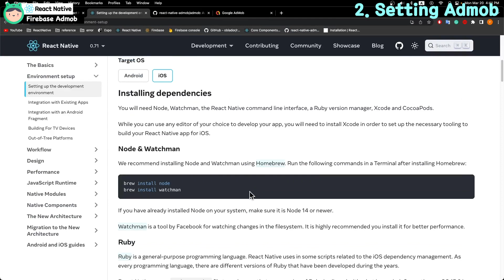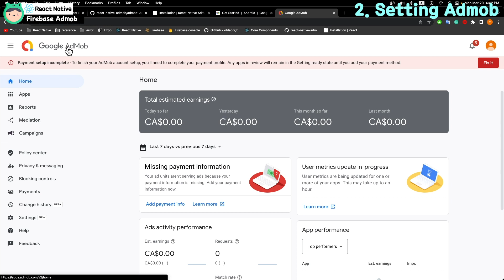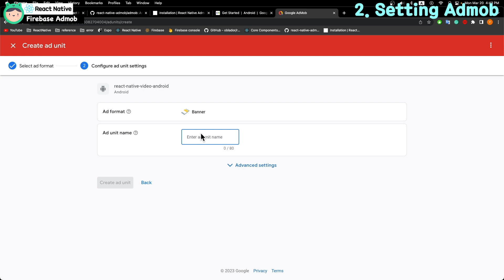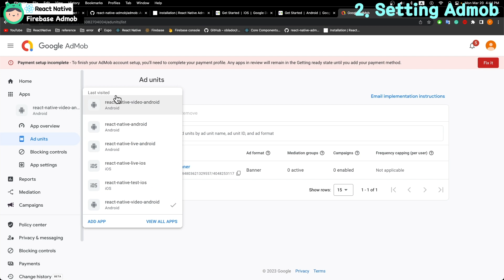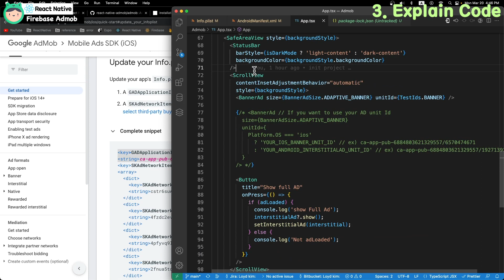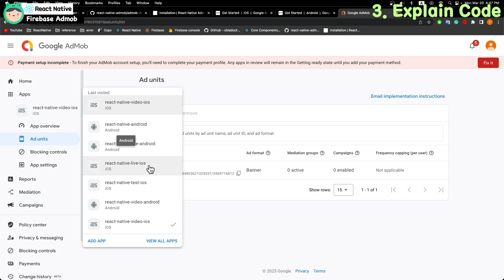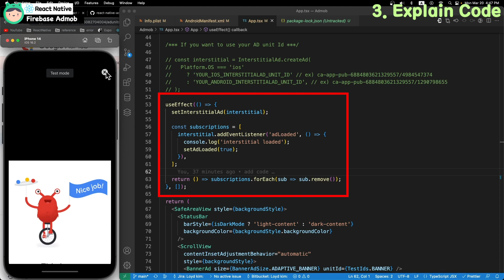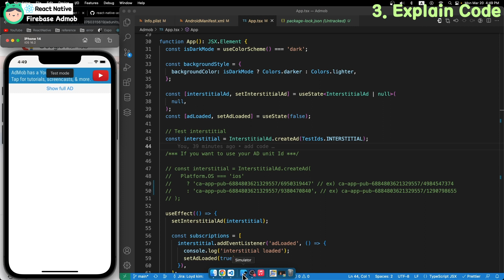[React native 2023 ] Firebase Admob - Banner & Full Screen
Please comment on any questions! I will reply to it as soon as possible :)

0:00 1. Preview
0:41 2. Setting Admob
5:38 3. Explain code

* Develop Environment.

- OS Version: Mac Ventura 13.2
- Visual studio code version: 1.75.1
- React native version: 2.0.1
- Xcode Version: 14.2
- Android Studio: 2021.3